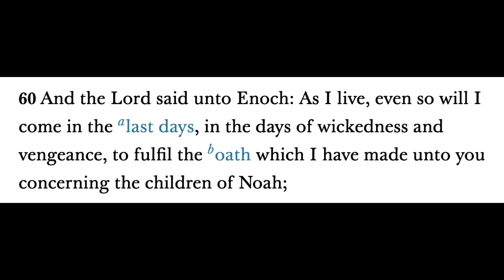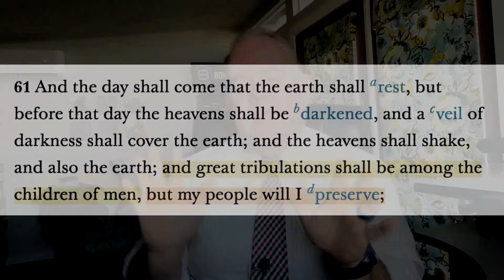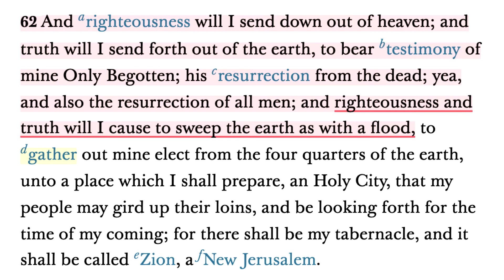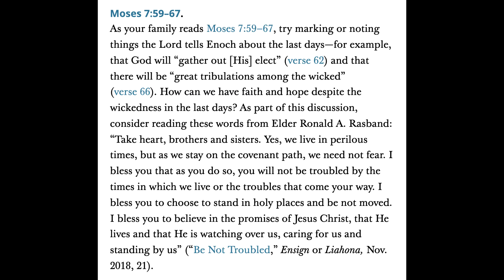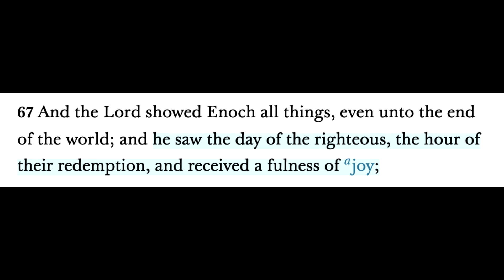BOM-BITES Episode #476 - Moses 7:59-67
In our world where “men’s hearts (are) failing them, (as they are) looking forth with fear”, let’s be the ones who are sweeping the earth with a flood of righteousness and providing hope to those failing hearts. 😇